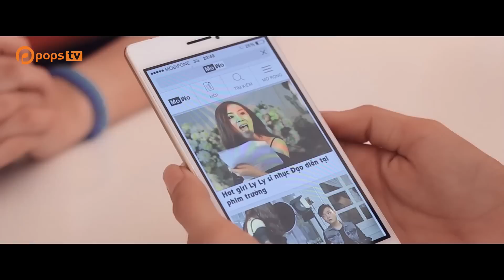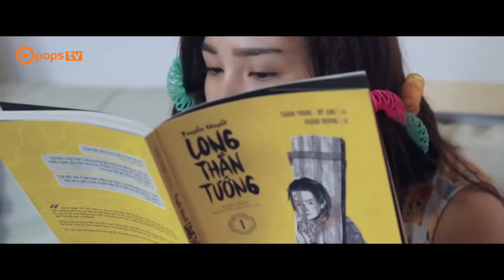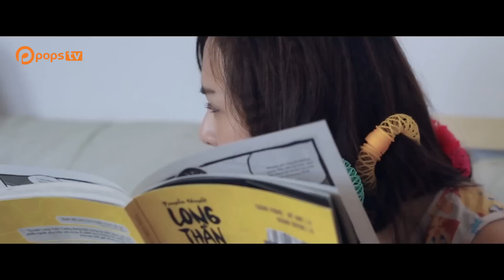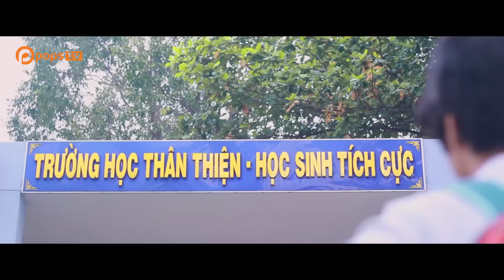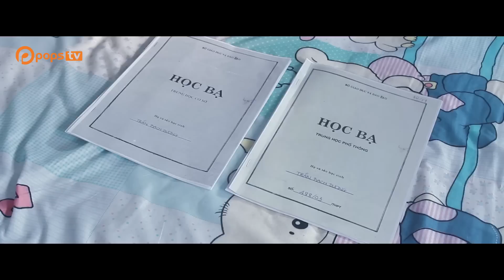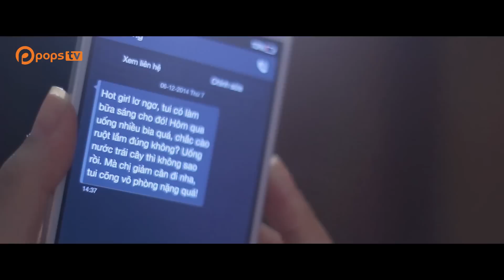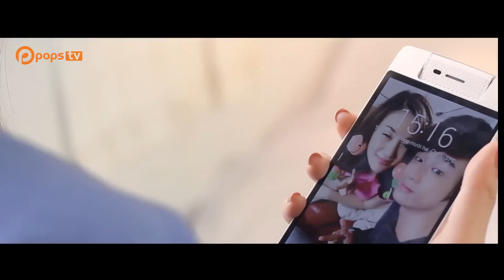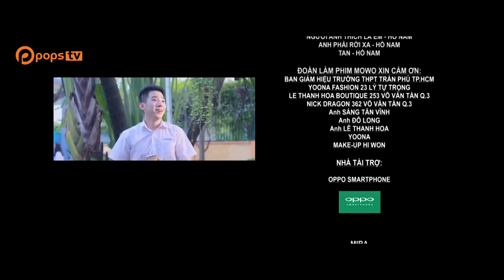[Phim tình cảm ] Người Tôi Thích Là Cậu Ấy (The boy i love) - MoWo